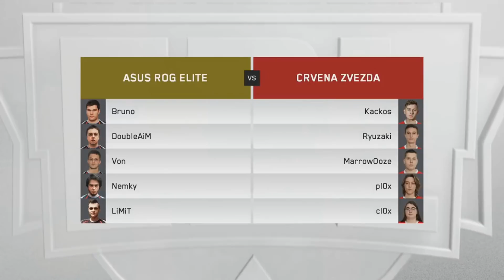CZV ESPORTS VS ASUS ROG ELITE | EBL SEASON 3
Derbi četvrtog kola EBL-a, Crvena zvezda eSports igra protiv ekipe Asus Rog Elite.